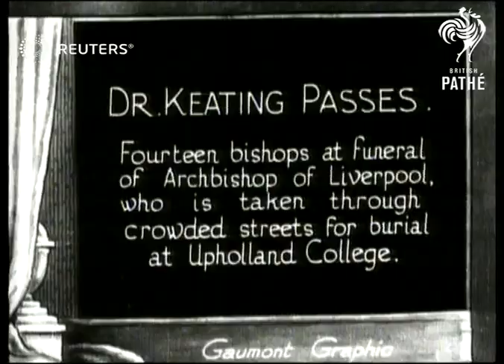ENGLAND: Funeral of Frederick William Keating the Archbishop of Liverpool (1928)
ENGLAND: Funeral of the Frederick William Keating  Archbishop of Liverpool. Dr. Keating passes. Fourteen?

Full Description:

SLATE INFORMATION: DR. KEATING PASSES

ENGLAND: Lancashire: Upholland: Walthew Park

EXT
Dignitaries exiting building / Funeral procession leaves building / Bishops in funeral procession / Coffin carried down steps and along street / Funeral procession / Return to start of procession with repeat of coffin leaving building and more church mourners on steps
Background: ENGLAND: Funeral of the Frederick William Keating  Archbishop of Liverpool. Dr. Keating passes. Fourteen Bishops at funeral of Archbishop of Liverpool, who is taken through crowded streets for burial at Upholland College.